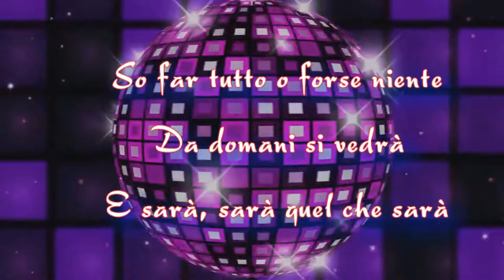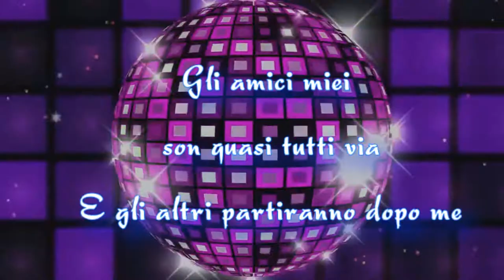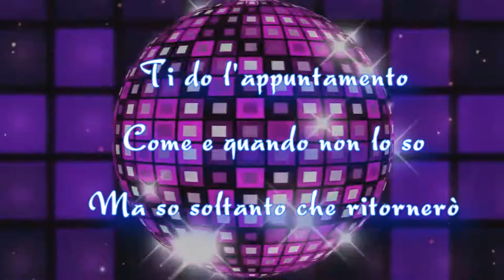Inst - Che sarà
José Feliciano - Che sarà